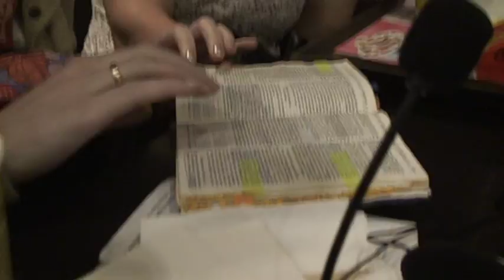M2U00109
Служіння Більшої Благодаті
Всесвітнє Об’єднання Християнських Громад